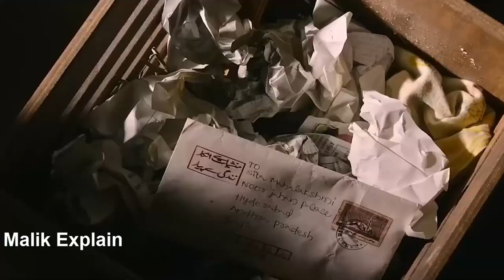Welcome 3 Trailer: Akshay Kumar And Sanjay Dutt In The Jungle - First Look!2024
Specific Movie Tags
Genre-Specific Tags
Audience Engagement Tags
Promotional Tags
Event-Based Tags
StarCast Here are the titles of upcoming Bollywood movies in 2024 with their trailers, including additional anticipated films

1. **Bahubali 3 (2024)**
2. **Pathan 2 (2024)**
3. **Brahmastra 2 (2024)**
4. **Tiger 3 (2024)**
5. **KGF Chapter 3 (2024)**
6. **Gadar 2 (2024)**
7. **Jawan (2024)**
8. **Rocky Aur Rani Ki Prem Kahani (2024)**
9. **Dunki (2024)**
10. **Singham 3 (2024)**
11. **Shershaah 2 (2024)**
12. **Bade Miyan Chote Miyan (2024)**
13. **Hera Pheri 3 (2024)**
14. **Housefull 5 (2024)**
15. **Don 3 (2024)**
16. **Raees 2 (2024)**
17. **Dhoom 4 (2024)**
18. **Brahmastra 3 (2024)**
19. **Kick 2 (2024)**
20. **Krrish 4 (2024)**
21. **Golmaal 5 (2024)**
22. **Satyameva Jayate 3 (2024)**
23. **Chennai Express 2 (2024)**
24. **Welcome Back 2 (2024)**
25. **Andaz Apna Apna 2 (2024)**
26. **Kabhi Khushi Kabhie Gham 2 (2024)**
27. **No Entry 2 (2024)**
28. **Munna Bhai 3 (2024)**
29. **Ponniyin Selvan: Part 3 (2024)**
30. **War 2 (2024)**
31. **Student of the Year 3 (2024)**
32. **Dostana 2 (2024)**
33. **Baaghi 4 (2024)**
34. **Ek Tha Tiger 3 (2024)**
35. **Kick 3 (2024)**
36. **Rang De Basanti 2 (2024)**
37. **Hum Aapke Hain Koun 2 (2024)**
38. **Dilwale Dulhania Le Jayenge 2 (2024)**
39. **Singham Again (2024)**
40. **Agent Vinod 2 (2024)**
41. **Jab We Met 2 (2024)**
42. **Bajrangi Bhaijaan 2 (2024)**
43. **Race 4 (2024)**
44. **Badhaai Ho 2 (2024)**
45. **Stree 2 (2024)**
46. **Chhichhore Returns (2024)**
47. **Kedarnath 2 (2024)**
48. **Dream Girl 2 (2024)**
49. **Tanu Weds Manu 3 (2024)**
50. **PK 2 (2024)**

These movies, with their intriguing trailers, are set to create a buzz and provide a variety of entertainment options for moviegoers throughout the year. Keep an eye on their release dates and trailers for a glimpse into the cinematic wonders that 2024 has to offer in Bollywood. Bollywood 2024 Movies
Bollywood Box Office Hits 2024
Upcoming Bollywood Trailers 2024
Bollywood Celebrities News 2024